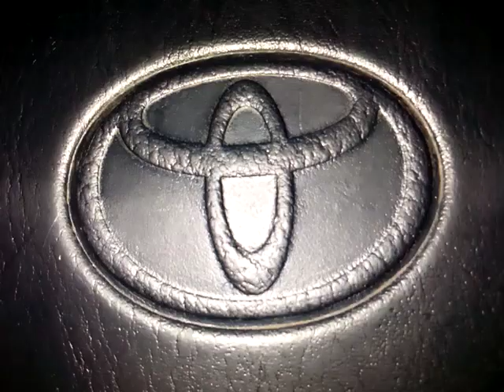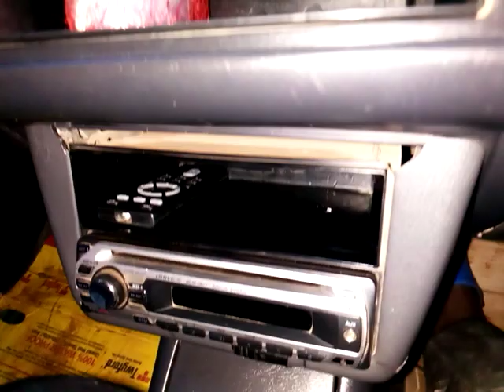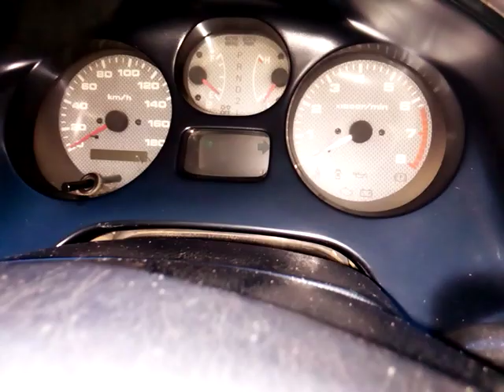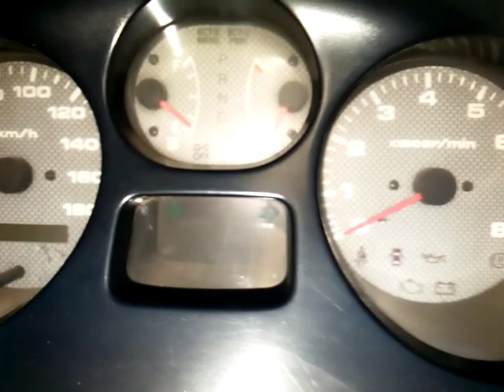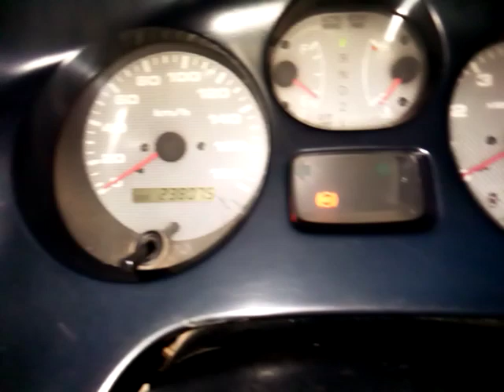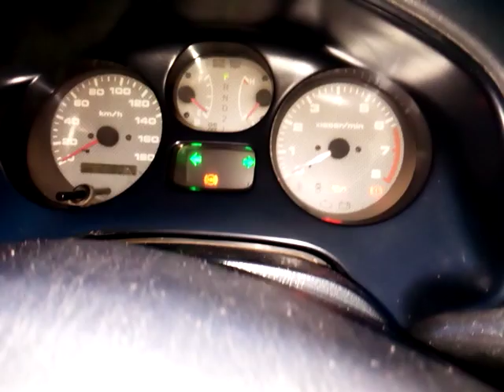Found this Clean 1998 RAV4 L in my neighborhood (interior review)...